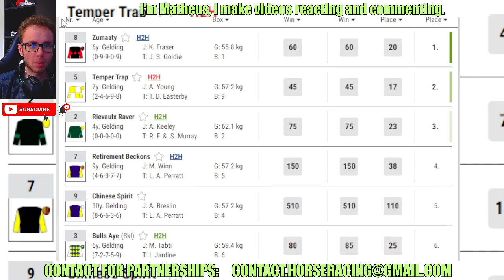Zumaaty wins at HAMILTON PARK Sep, 23 2024 replay